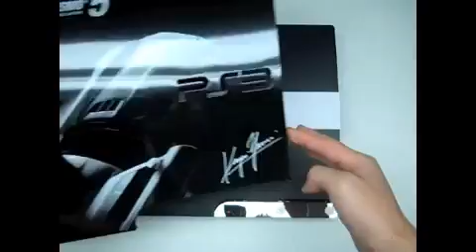PS3 Gran Turismo 5 Faceplate Review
Here is a review hands on video of the PS3 Gran Turismo 5 Faceplate. Hope you guys liked.